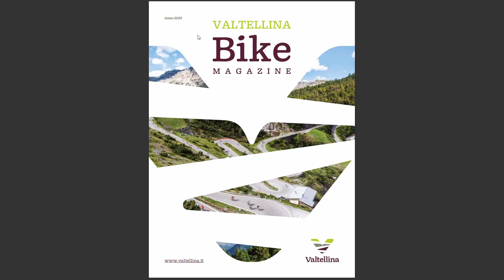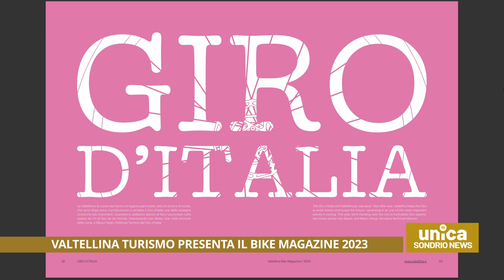Valtellina turismo presenta il bike magazine 2023